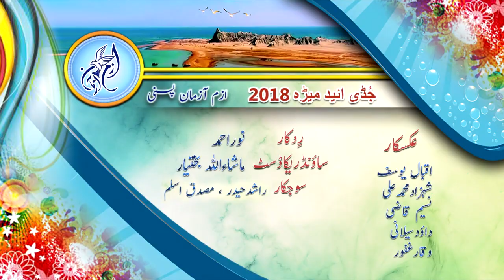Shymureed (Nosaz) Juddi medah 2018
Rawe dilbar tarara raza en mani